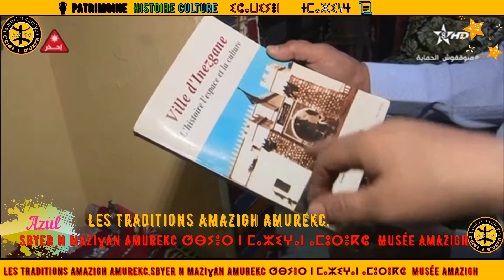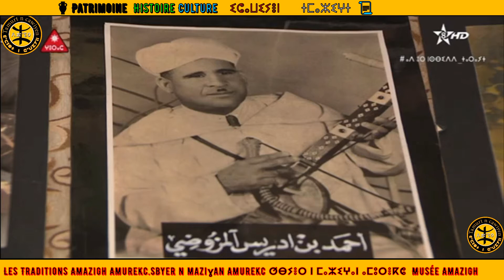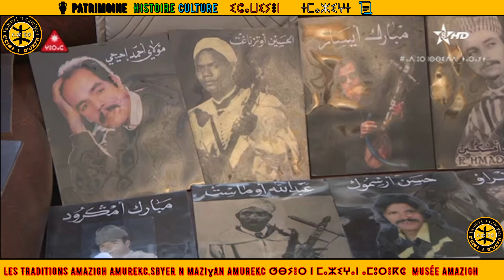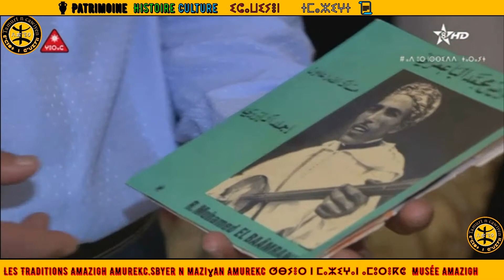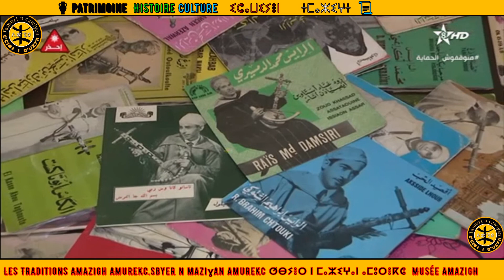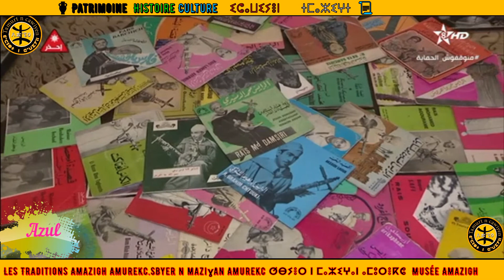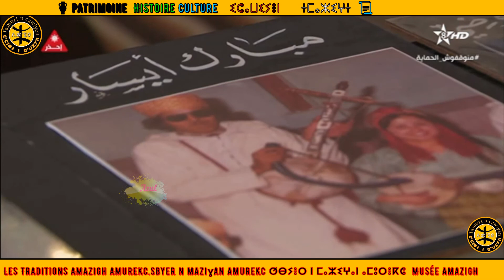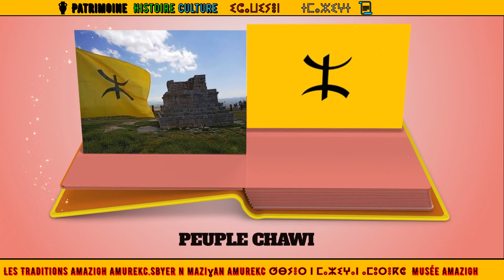𝐓ɣ𝐮𝐜𝐭 𝐧 𝐀𝐦𝐮𝐫𝐞𝐤𝐜 𝐋𝐚 𝐦𝐮𝐬𝐢𝐪𝐮𝐞 𝐀𝐦𝐚𝐳𝐢𝐠𝐡 𝐌𝐚𝐫𝐨𝐜𝐚𝐢𝐧. 𝐌𝐚𝐫𝐨𝐜𝐚𝐢𝐧 𝐦𝐮𝐬𝐢𝐪𝐮𝐞